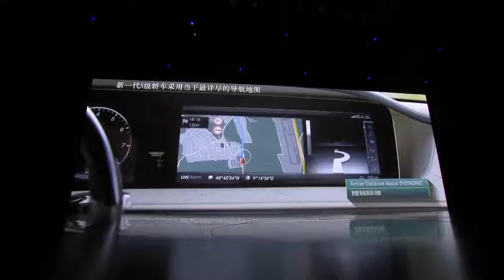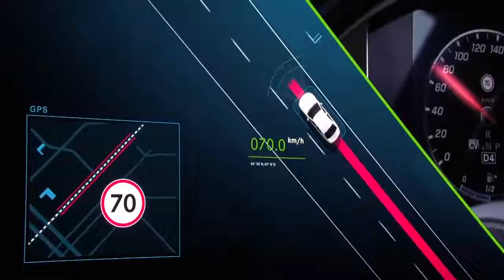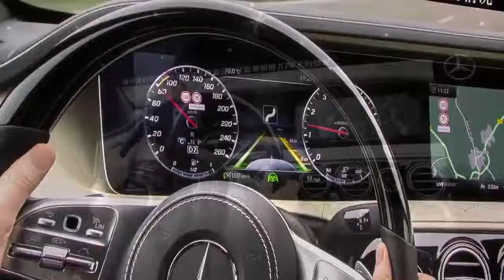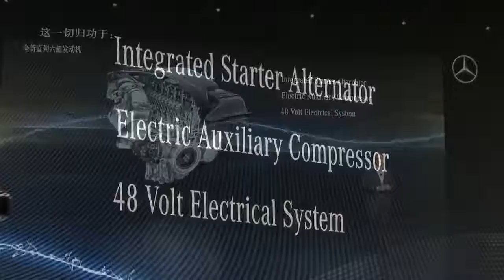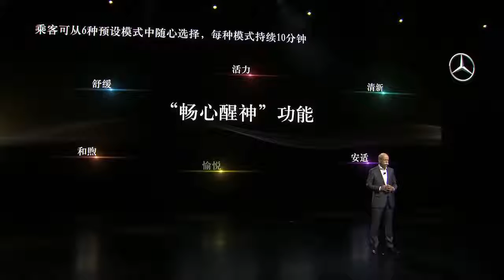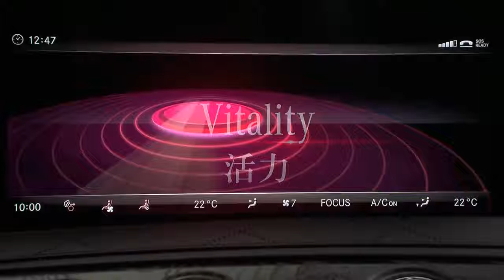2018 Mercedes Benz S Class & Maybach S680 - Shanghai Auto Show | Luxury Car Reviews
2018 Mercedes Benz S Class & Maybach S680 - Shanghai Auto Show | Luxury Car Reviews